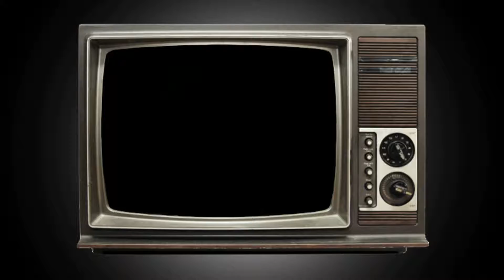BINGE WATCHATHON - Daredevil: Season 2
Welcome to Defenders week as we wrap up the last few marvel Netflix's show ahead of the Defenders premiere.